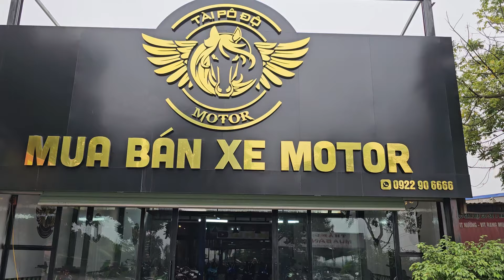Test Pô Tổng Hợp Lên Cb150r | Tài Pô Độ | O947.22.1234